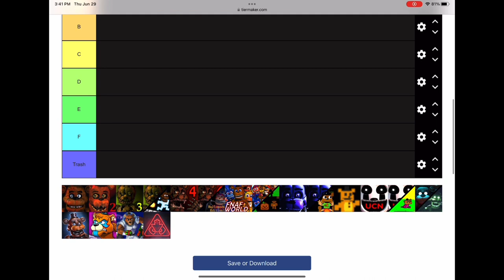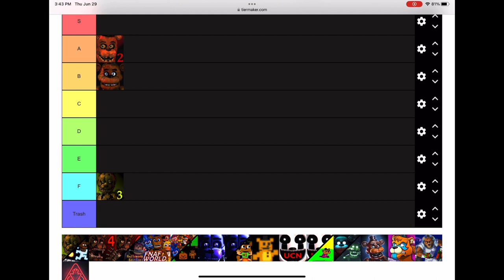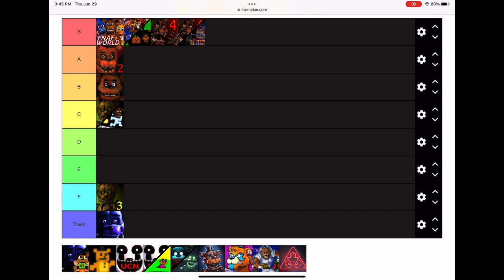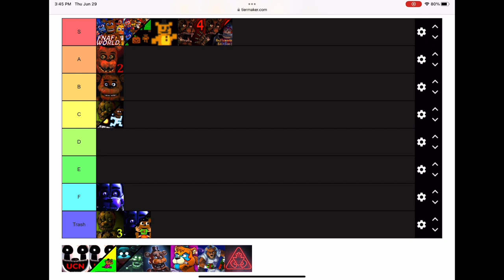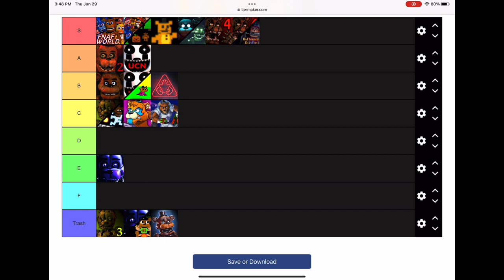Milo All FNAF Games Tier List